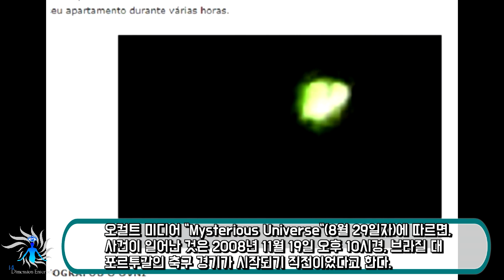【충격】 브라질 경찰이 "외계인 침략"이라고 적은 사건의 정식 보고서가 발각! UFO 출현, 외계인 도주...!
남미 브라질은 UFO 목격이 다발하는 국가중 하나이지만, 최근 들어 2008년에 일어난 UFO 사건에 대한 경찰의 보고서가 밝혀져 큰 화제가 되고있다.